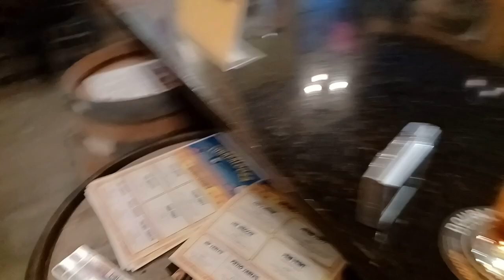Shipping Up To Boston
Russ, Johnny and I perform Shipping Up to Boston